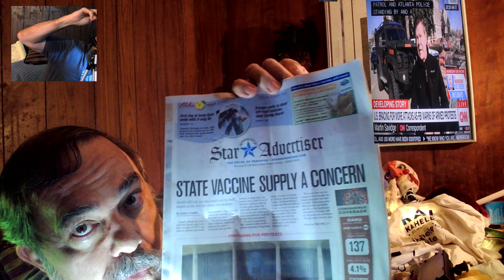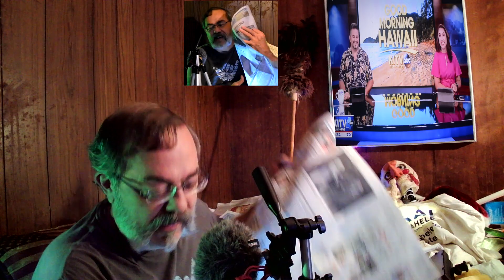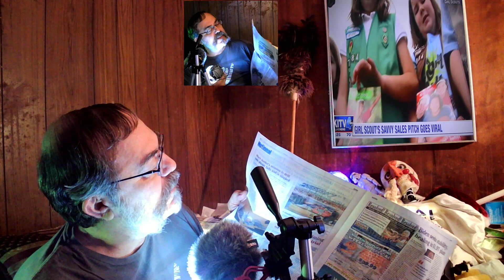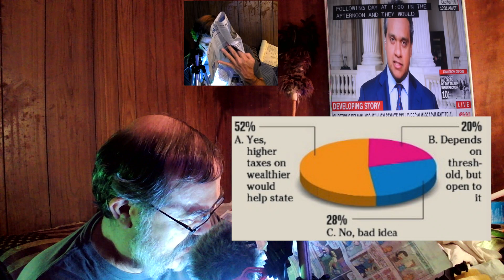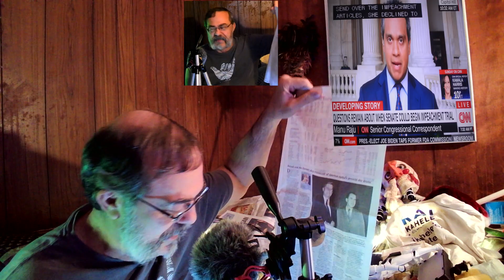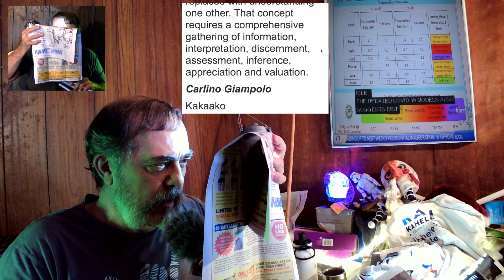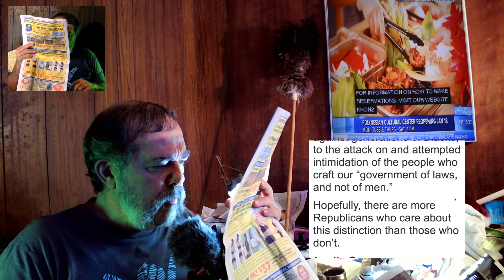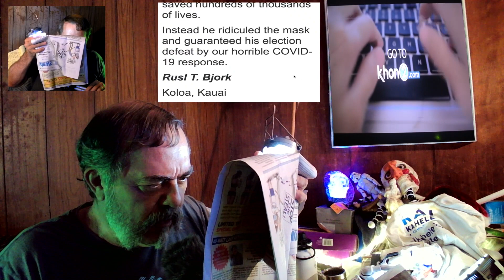News Pepah = Jan 15, 2021 = Don't Run Out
First round of Vaccine not quite done.  Second round of vaccine doesn't exist, because of production delay; possibly a result of Capitol incident.

send crypto support to:

BTC = 15ajdjGDPHA8gVoWTxLFxaM2DAcnKxQvro

ETH = 0x685d9e91aa63dd6a2bf53beca28bc043131b6ab3

Hang loose.